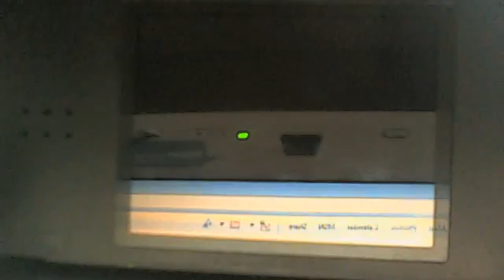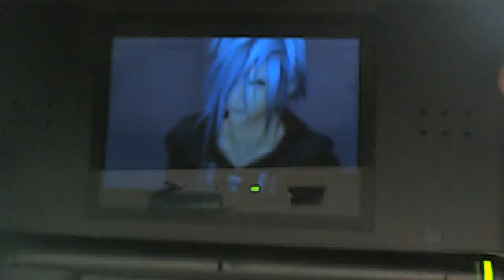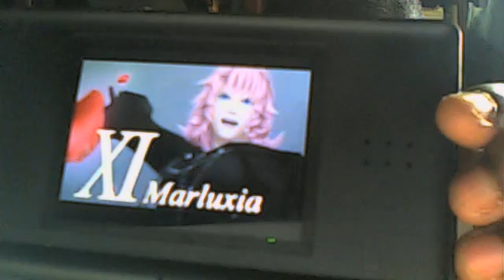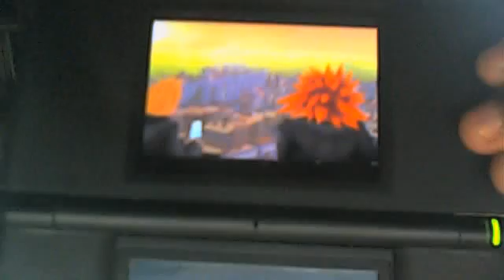Kingdom Hearts 358/2 days Opening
me using theatre mode in KH 358/2 opening shows the whole Organization XIII excluding Xion. Also i used my webcam on my comp and idk why i can barely hear this even with my audio up all the way so can someone help me out here??